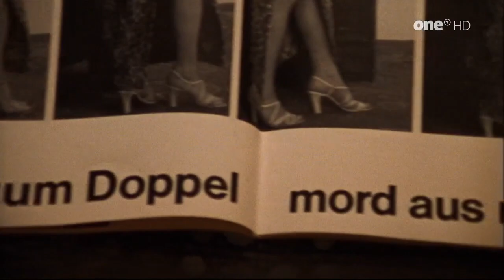Vera Brühne Mavie Hörbiger Michael Degen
Drehbuch, Regie: Hark Bohm / Produktion: Bernd Eichinger